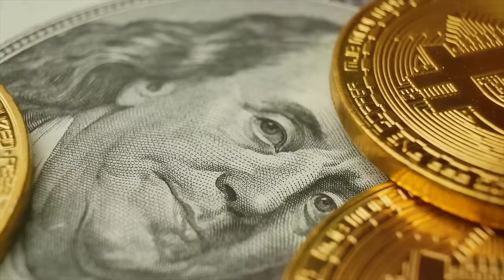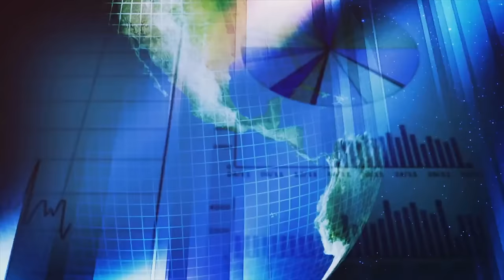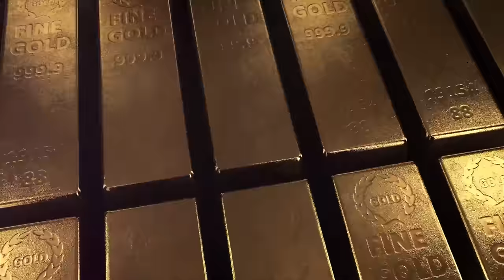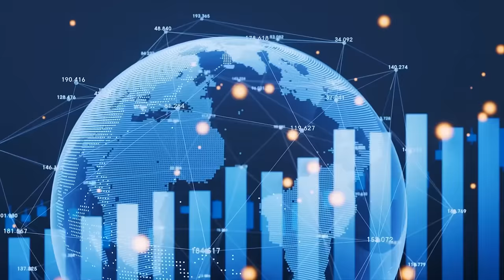Shockwaves Spread as Burkina Faso, Mali, and Niger Are Soon Joining BRICS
In this video, we discuss the recent developments in the economies of Burkina Faso, Mali, and Niger potentially joining the BRICS group. We explore the possible implications of this move and what it could mean for the global economy. Don't miss this insightful discussion - watch the video now!